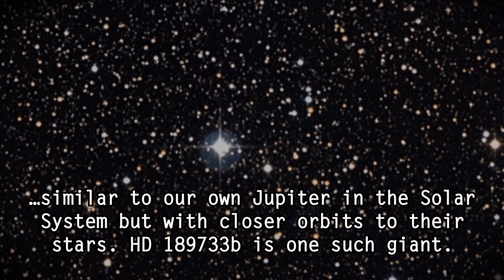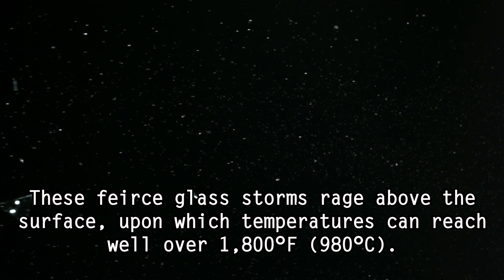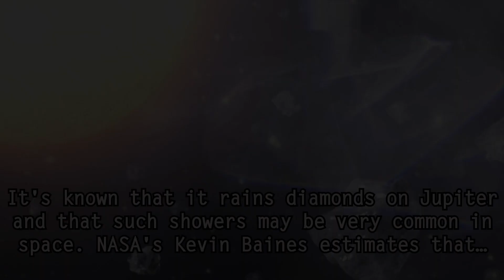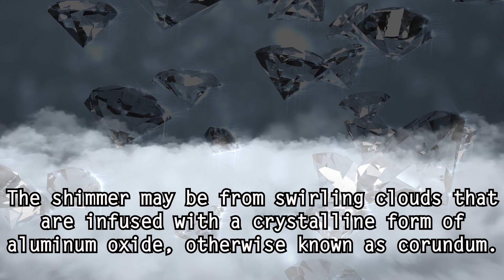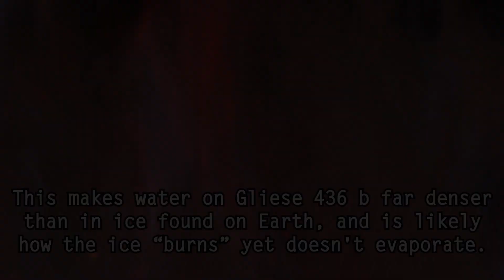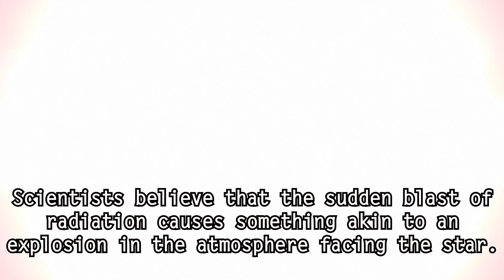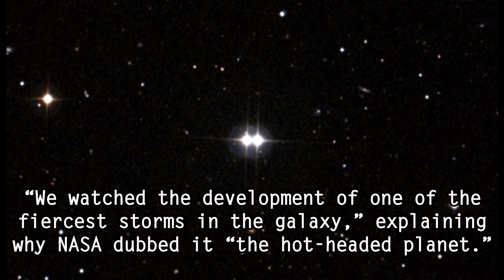5 Strangest Storms Ever Observed in Space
Space diamonds, hurricanes of glass, rains of molten iron, shock-wave "warm-fronts," and burning water ice... Dark5 presents 5 of the strangest space storms ever observed in our universe.